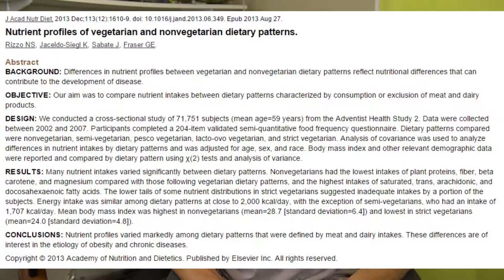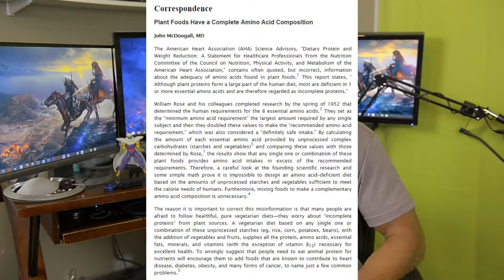Going Vegan Protein and Calories